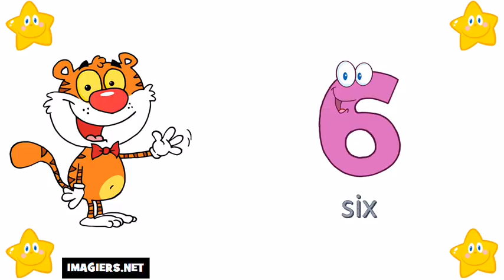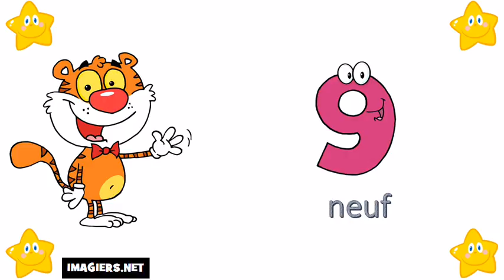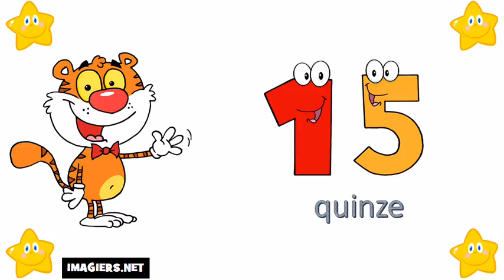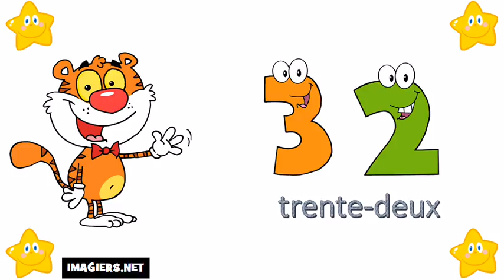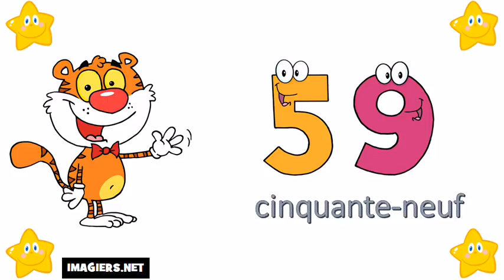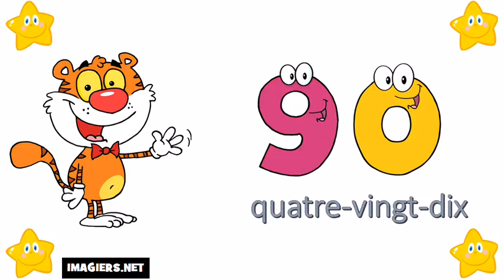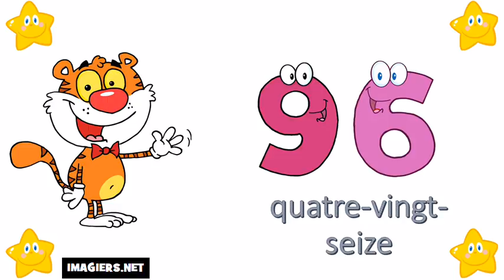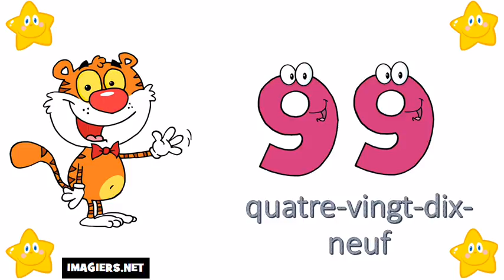Ucam Francuski # 0=100